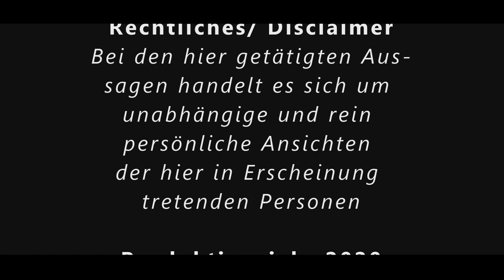2. Folge | Die Apokalypse des Johannes | Dr. Wolfgang Peter | Anthroposophie | Rudolf Steiner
KAPITEL
0:00:00 Vorspann zur 2. Folge der Apokalypse des Johannes (nur Ton, kein Bild)
0:00:51 Die sieben Sendschreiben an die sieben Gemeinden
0:03:50 Weltweites Kontrollsystem des Ahriman. Die Menschheit als geölte Maschine
0:08:22 Der physische Leib als Grundlage unseres ICH-Bewusstseins
0:14:20 Die ersten drei Lebensjahre – vom Gottessohn zum Menschensohn
0:22:30 Was passiert bei uns nach dem Tod?
0:25:58 Die erste Gemeinde – die urindische Kulturepoche
0:29:18 Verbindung zwischen Lazarus und Johannes dem Täufer
0:31:36 Die Erweckung des Lazarus – ein Einweihungsvorgang
0:35:05 Die Bewusstseinsseele richten auf das Geistige – lebendiges Denken
0:39:28 Die geistigen Hierarchien kennen den Tod nicht
0:47:40 Die Beziehung des Johannes zur Gemeinde von Ephesos
0:57:15 Der Tod des Christus auf Golgatha
1:03:52 Warum muss Judas den Christus verraten?
1:12:10 Heraklit und Daimon
1:12:42 Die Gemeinde von Ephesos als Spiegelbild der urindischen Epoche
1:27:48 Bewusstseinswechsel – Abstieg ins Sinnliche
1:44:51 Mit Lazarus beginnt ein neuer Einweihungsprozess
1:52:13 Verleihung der Kräfte des Lebensgeistes durch Christus

Möchtest du auf dem Laufenden sein, was sich tut, und über was wir so nachdenken?

Hier hält Wolfgang den 2. Teil seines interessanten Vortrags über die Apokalypse des Johannes (reine Tonaufnahme).

Es handelt sich um einen mehrteiligen Zyklus an Vorträgen. Für gewöhnlich hält Wolfgang seine Verträge "in echt" vor Publikum, aber die Coronazeit macht erfinderisch. So kommt es zur live-Schalte über das Videokonferenz System "jitsi" (übrigens, wer Interesse an der Teilnahme des nächsten live-Vortrags hat: Bis auf Weiteres Dienstags ab 19h. Einfach bei Wolfgang per Mail melden und nach dem Zugang fragen).

Wolfgang lebt und arbeitet in Österreich. Er ist tätig als Schauspieler, Vortragender, Anthroposoph, Waldorflehrer und Chemiker. 2004 begründete Wolfgang die enzyklopädische Seite

Literatur für diesen Vortragszyklus:
Rudolf Steiner, Alexandra Riggins: Die sieben apokalyptischen Siegel, Triskel Verlag 2005, ISBN 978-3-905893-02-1;
Rudolf Steiner: Das Christentum als mystische Tatsache und die Mysterien des Altertums, GA 8 (1989), ISBN 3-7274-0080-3;
Rudolf Steiner: Die Apokalypse des Johannes, GA 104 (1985), ISBN 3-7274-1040-X;
Rudolf Steiner: Aus der Bilderschrift der Apokalypse des Johannes, GA 104a (1991), ISBN 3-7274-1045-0;
Rudolf Steiner: Vorträge und Kurse über christlich-religiöses Wirken, V: Apokalypse und Priesterwirken, GA 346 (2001), ISBN 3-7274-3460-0;

+++ Vielen Dank für deine Untestützung durch regelmäßige Spenden für unser Engagement im Geisteswissenschaftlich/ Anthroposophischen Bereich